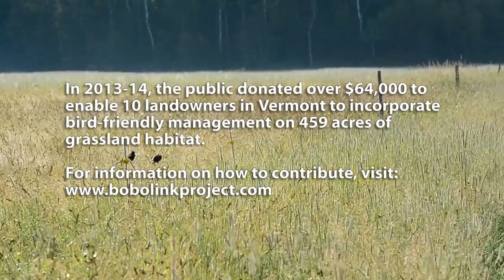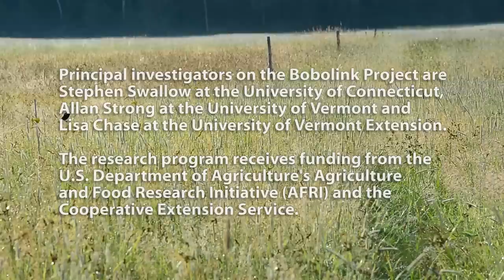Bird on the Rebound: Popular Bobolink Spurs New Conservation Model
Allan Strong, Associate Professor at the University of Vermont Rubenstein School of Environment and Natural Resources does field research work in Vermont for the Bobolink Project.  In 2013-14, the public donated more than $64,000 to enable 10 landowners in Vermont to incorporate bird-friendly management on 459 acres of grassland habitat.